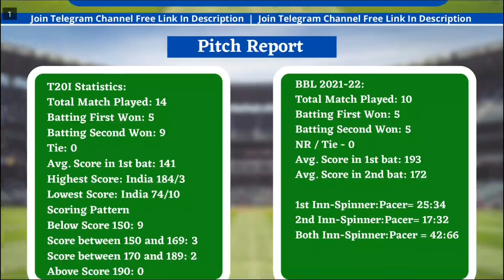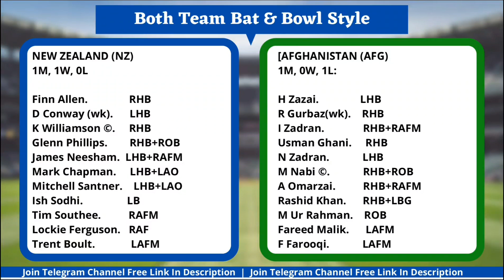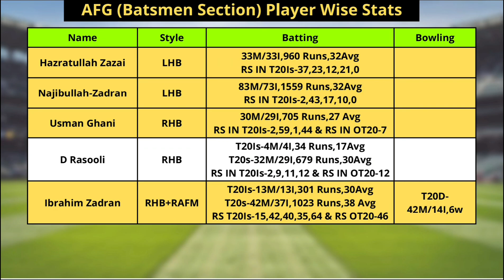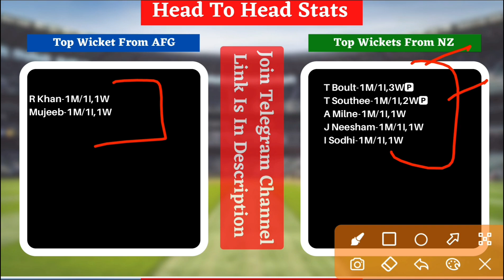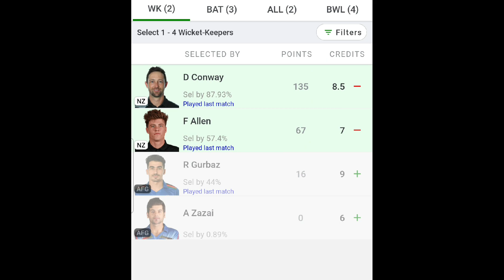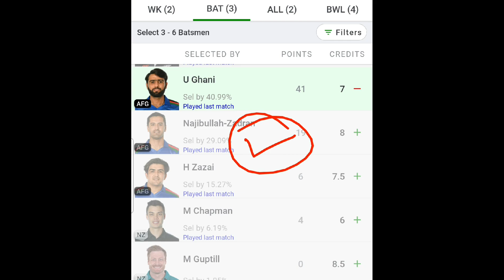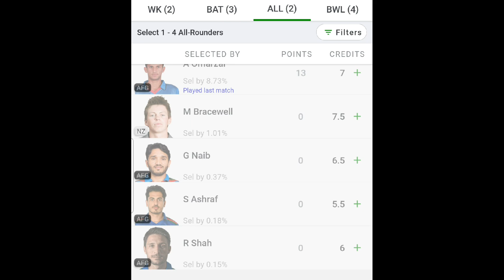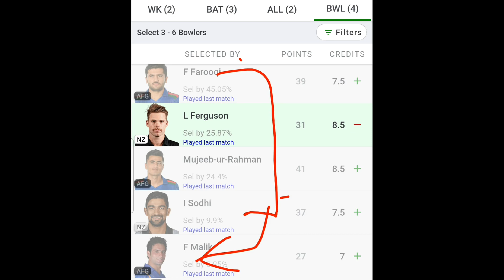NZ vs AFG Dream Team | NZ vs AFG Dream WC T20 | NZ vs AFG Dream Team Today Match Prediction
Fantasy Buzz